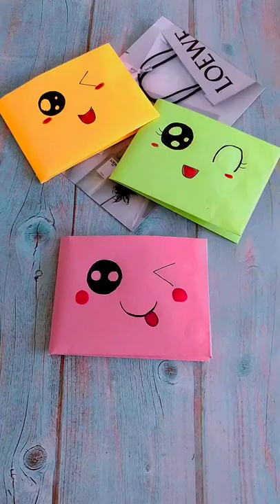Cute Wallet Origami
😍Animals are amazing awesome creature because they are the cutest and most funny. 😂You will fail to try not to laugh when you are watching funny animals videos. 🤩This is the cutest and best video ever. 🥰It is funny and cute!!!